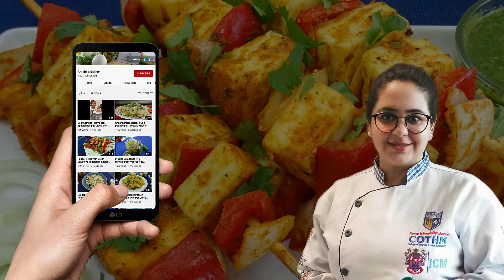Egg Sandwiches | simple, quick & healthy recipe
Eggs   4 large (soft boiled)
Mayonnaise  2 tablespoons
Butter  3 tablespoons (room temperature)
Bread slices 8 to 10
In a bowl add egg and mash them roughly
Now add mayonnaise, butter, black pepper and salt
Spread a thick layer on one slice and cover with another

Cut the sides and serve,